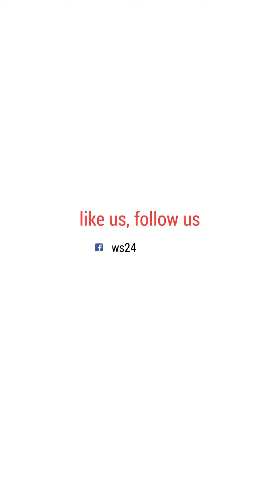ডেঙ্গু: চিকিৎসায় সুস্থ হওয়ার পর করণীয়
হাসপাতাল থেকে চিকিৎসা নিয়ে সুস্থ হওয়ার পর লক্ষ্য রাখতে হবে কিছু বিষয়ের উপর। করণীয় সম্পর্কে বলেছেন অধ্যাপক ডা. এল ই ফাতমী।